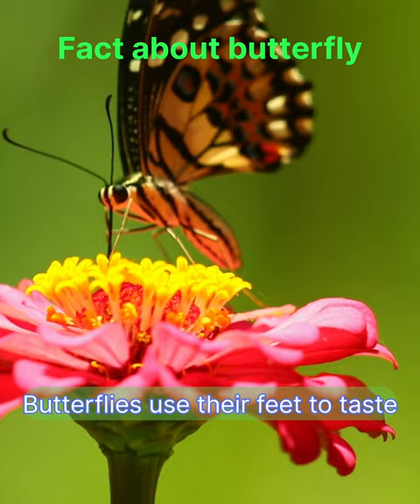Do you know this😯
top best
top
top rate
Education
Entertainment
MostAmazingTop10
10 Amazing Facts About Butterflies
Amazing Facts About Butterflies
Facts About Butterflies
butterflies
butterfly
facts about butterflies
butterfly facts
interesting facts about butterflies
facts
most amazing facts about butterfly
butterflies facts
butterfly facts for kids
top 10 facts about butterflies
amazing facts
interesting fact

amazing facts